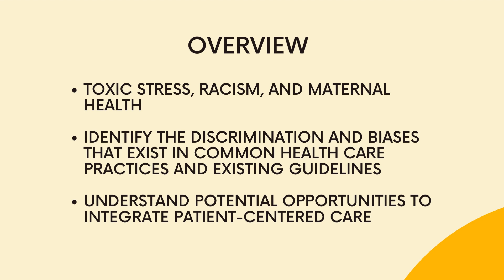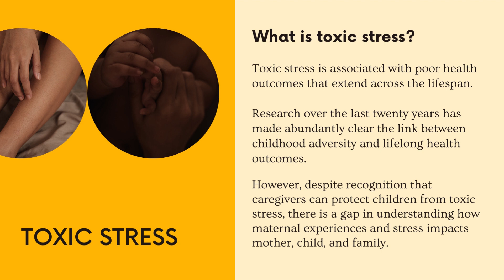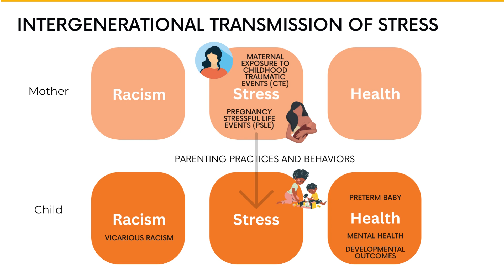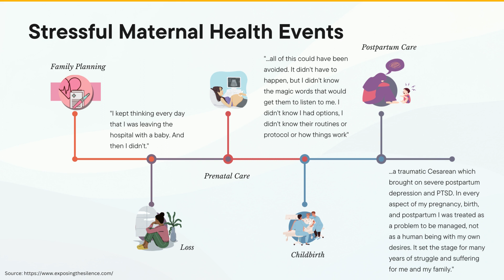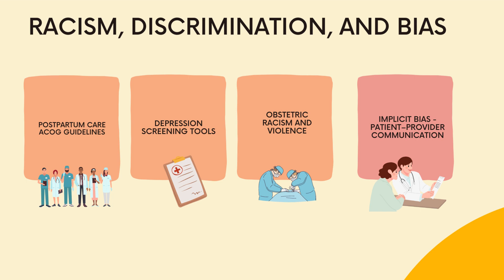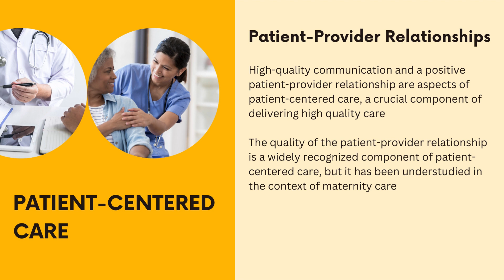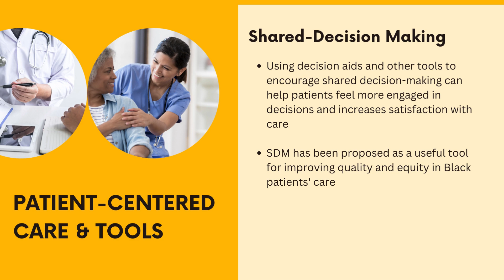Health for a Change: Unmasking the Impact of Toxic Stress and Discrimination on Health Outcomes pt 3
Speaker:
Shilpa Londhe, PhD, Co-Founder & Executive Director of Maternal Spotlight